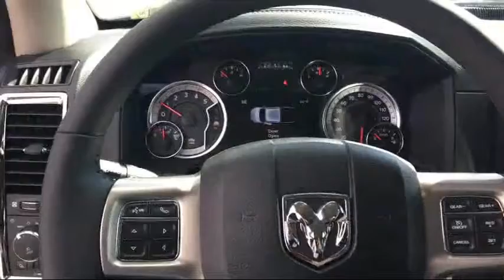2017 Ram 1500 Laramie Elk Grove Sacramento Roseville Folsom Rocklin